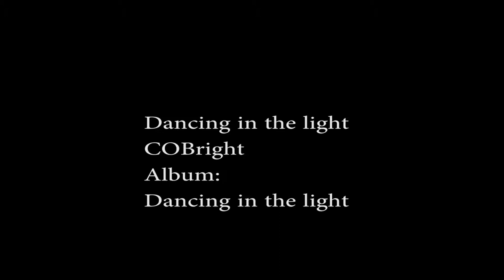Titel:"Dancing in the light". Künstler:COBright. Synthie-Pop.